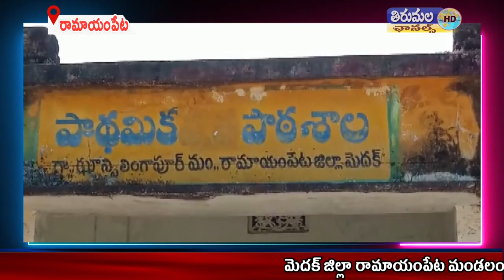ఝాన్సీ లింగాపూర్ గ్రామ పంచాయతీ పరిధిలో కలుషిత త్రాగు నీరు రావడంతో గ్రామస్తులు తీవ్ర ఇబ్బందులు#